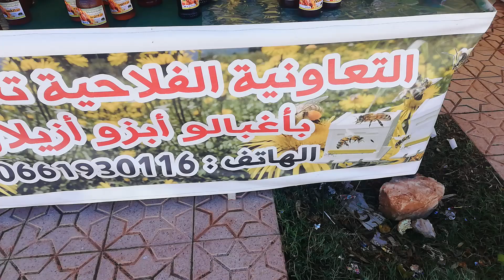عسل ابزو تعاونية تاسلماط